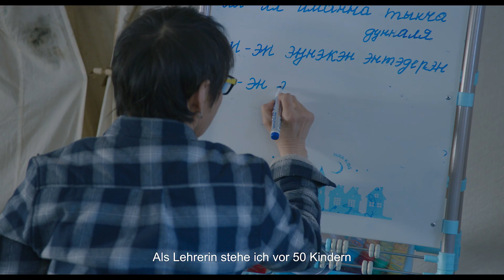SCHULEN DIESER WELT Trailer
„Dieser Film ist eine Liebeserklärung an alle Lehrerinnen und Lehrer“ – Dennenesch Zoudé

SCHULEN DIESER WELT - ab 8.6. im Kino!

Regie: Émilie Thérond

Mit: Sandrine Zongo, Svetlana Vassileva, Taslima Akter

SCHULEN DIESER WELT erzählt die Geschichte von Svetlana, Sandrine und Taslima. Die drei Lehrerinnen unterrichten Kinder und Jugendliche an Orten, die für “normalen” Unterricht kaum zugänglich sind – in einem Nomadenzelt unter der Schneedecke Sibiriens, in einer Hütte im Buschland Burkina Fasos und auf einem Schulboot in Bangladesch. Dabei teilen sie ein gemeinsames Ziel: ihren SchülerInnen durch Bildung den Weg in eine bessere Zukunft zu ermöglichen. Sie machen aus ihrer Mission ein wahres Abenteuer und gehen dabei weit über das bloße Unterrichten hinaus: Mit Entschlossenheit und Freude bringen sie Kindern das Lesen und Schreiben bei, klären auf, kämpfen für Chancengleichheit und bewahren uralte Kulturen.

Regie: Émilie Thérond / Drehbuch: Émilie Thérond / Kamera: Simon Watel / Schnitt: Anne Lorrière, Margot Meynier, Maxime Pozzi-Garcia / Musik: Rémi Boubal / Ton: Michel Adamik / Produzenten: Arthélémy Fougea, Daisy D. Nichols, Lucile Moura / Mit: Sandrine Zongo, Svetlana Vassileva, Taslima Akter

Frankreich 2021 / 85 Minuten